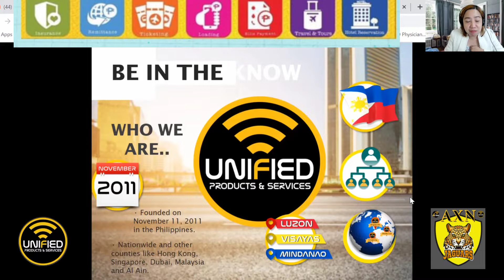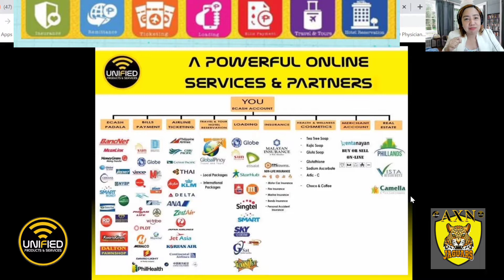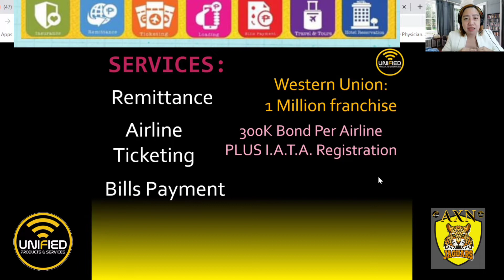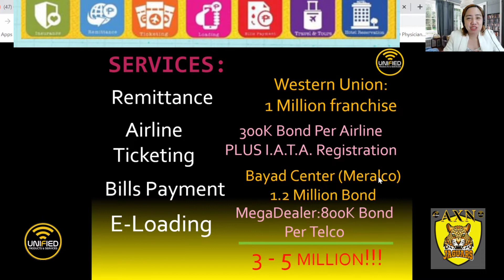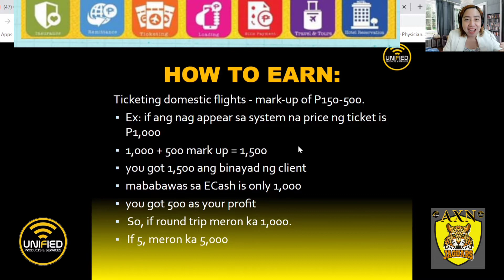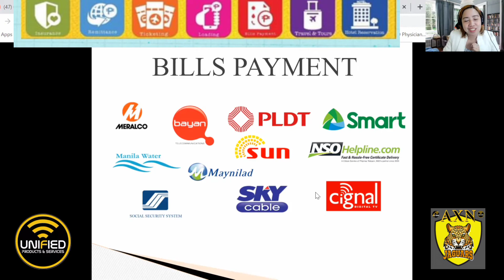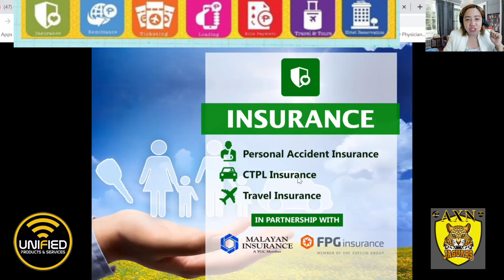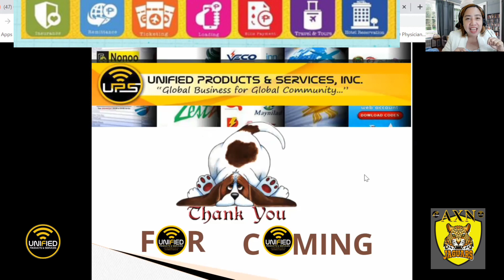How to have your Own One Stop Shop Online Homebased Business | Unified Product and Services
START YOUR One Stop Shop Homebased Business  in your Hometown NOW!!! w/ Remittance and other Services...

How to Start the Business?!?!?!
You only need a Small Capital to Franchise our ECASH ACCOUNT SYSTEM. It is fun, exciting and very Profitable Business for any aspiring Entrepreneurs and Businessmen.

Services offered in only ONE System are as follows:
✓Money Remittance Services
✓Bills Payment Services
✓E-Insurance Services
✓E-Loading Services
✓Airline Ticketing (Local & International)
Plus Additional Businesses such as:
✓Hotel Booking
✓Tour Packages
✓E-Merchant
✓E-Shopping
✓and MANY MORE!!!
❤NO Quota
❤NO Maintenance Fee
❤NO Maintaining Balance
❤One time Investment but this is a Lifetime Income Benefits👌 ___________________________________________

Unified Products and Services Davao Main Office are Expanding our TRAVEL and TOUR OPERATORS, REMITTANCE CENTER, and BILLS PAYMENT BAYAD CENTER in Different Cities in Mindanao. It can be add on for existing business, homebased business,  business for ofw and housewife and MORE..

8-in-1 Services:

-BILLS PAYMENT (Utilities, Cards, Davao Light, PSA, School, Insurance more)

-AIRLINE TICKETING (Domestic & International)

-REMITTANCE (Domestic & International)

-TRAVEL & TOURS (Local & International / Packages)

-HOTEL RESERVATIONS (Local & International)

-PREPAID LOADING (Sun, Globe & Smart